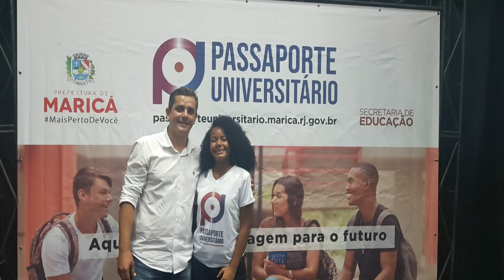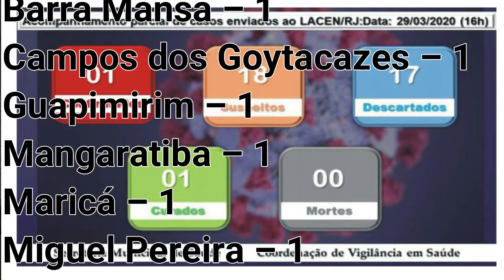TV ITAIPUAÇU WEB -RESUMO DE NOTÍCIA -Plantão de noticia 27 À 30 MARÇO